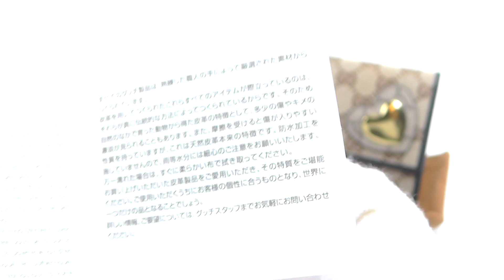グッチ GUCCI 3つ折り財布 GGキャンバス ハート 212099 長期保管 未使用品 程度SA B-2995 大阪 寝屋川 質屋 まるぜん 中古 買取 送料無料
グッチ GUCCI 3つ折り財布 GGキャンバス ハート 212099 長期保管 未使用品 程度SA
B-2995